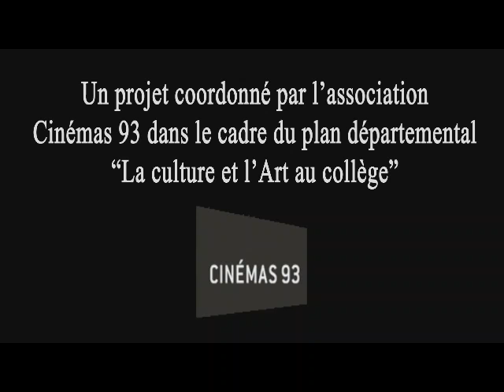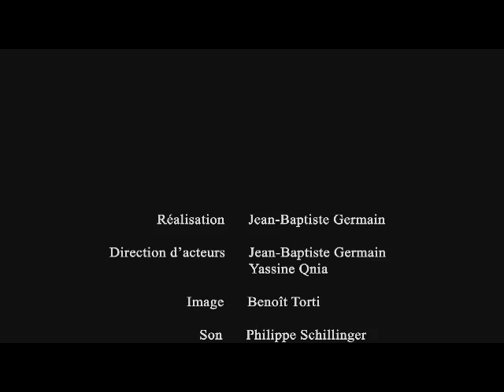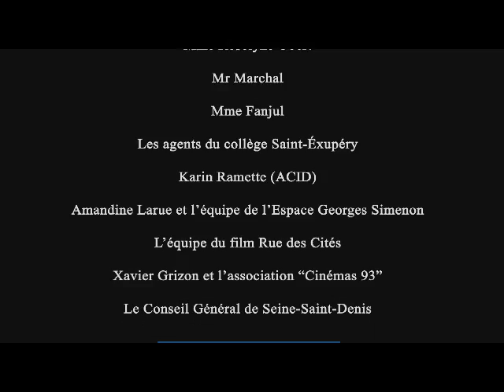JEAN QUI MANQUE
Un film réalisé avec les élèves du collège St Exupéry de Rosny, dans le cadre d'un parcours "La Culture et l'Art au Collège", coordonné par Cinémas 93, encadré par l'enseignante Maud Lapoussière et les cinéastes Jean-Baptiste Germain et Yassine Qnia, en partenariat avec l'A.C.I.D et l'Espace Georges Simenon à Rosny. Année scolaire 2013/2014.